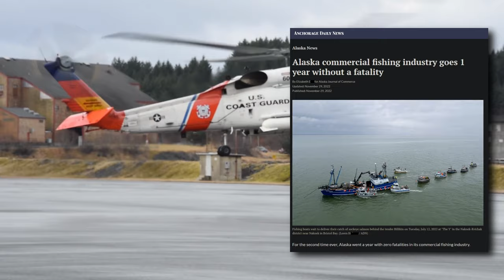Heroes Don't Need Safety Preparations!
An Op-Ed about Vessel Safety and Stability on the high seas.

Thumbnail Original Credit: Scandlearn

Music Produced by Mors